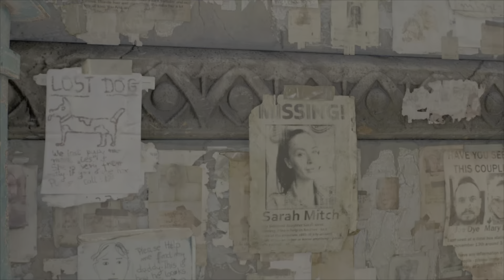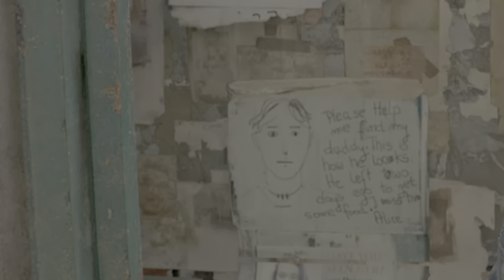[Dying Light 2] But We Have No Idea Whats The Story About....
This Games Dialoge is Honetly so Trash.